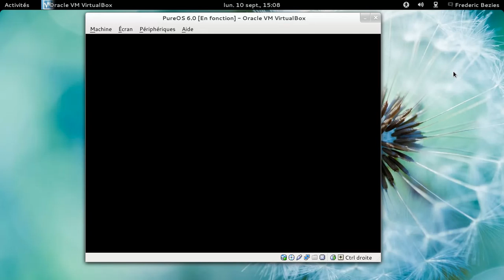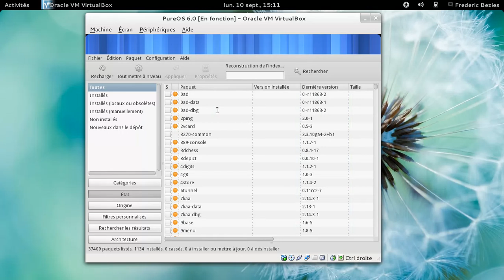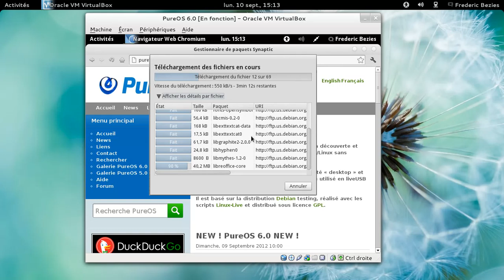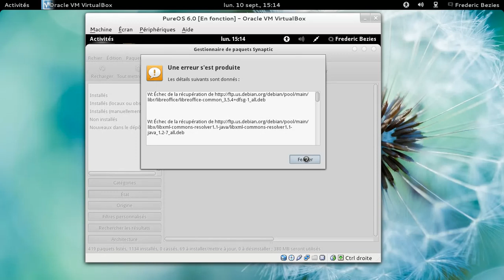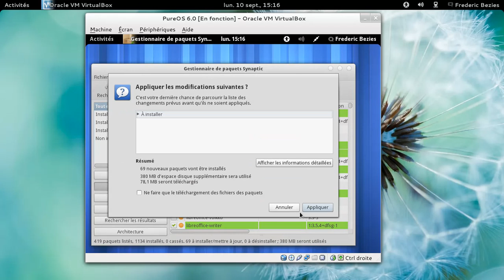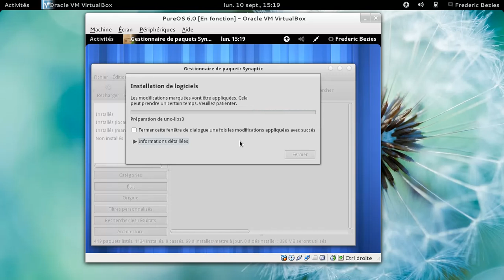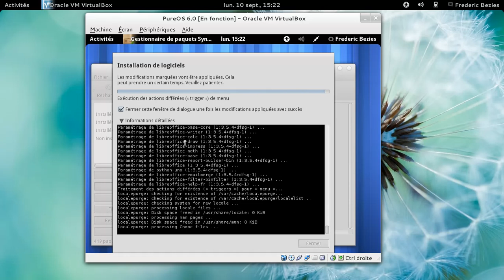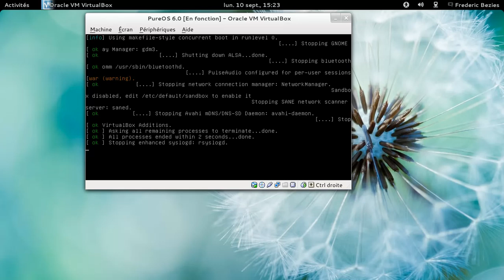PureOS 6.0 - VirtualBox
PureOS 6.0 - VirtualBox : de la Debian Gnu/Linux + Gnome Shell et un noyau récent.